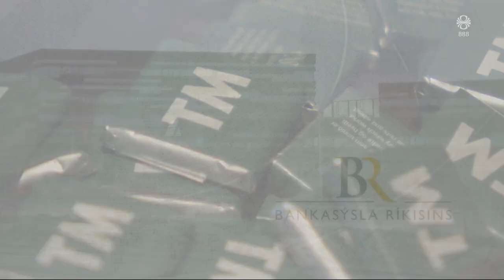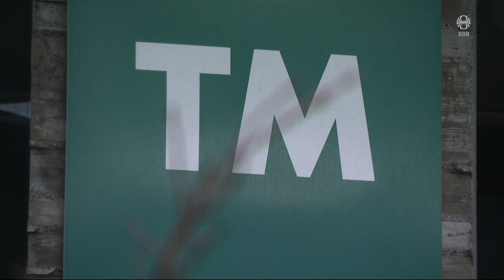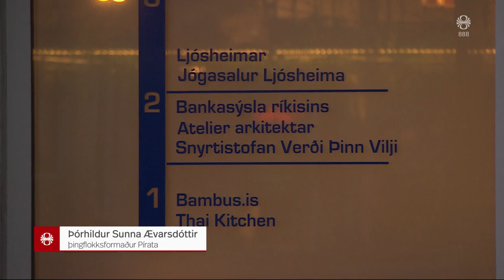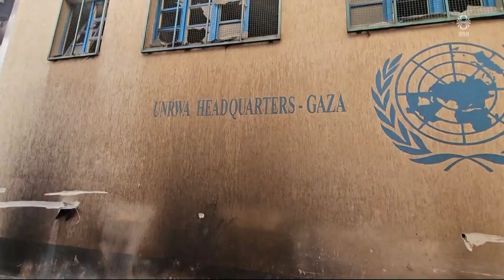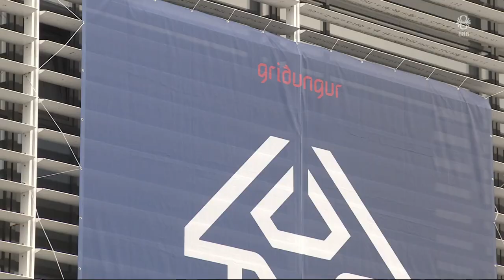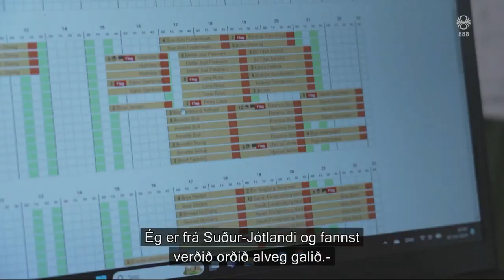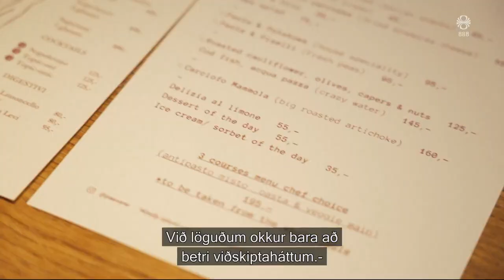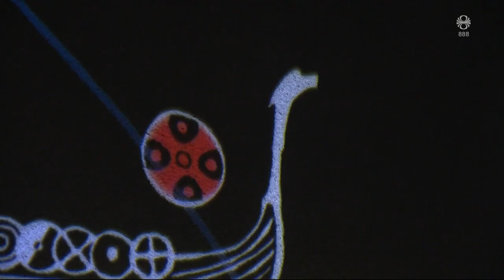Fréttir - 19. mar 2024